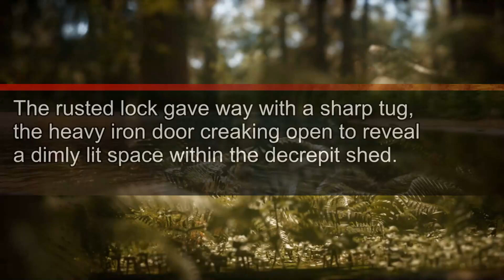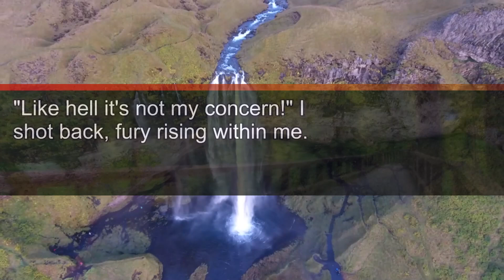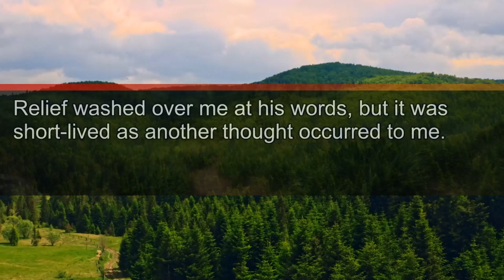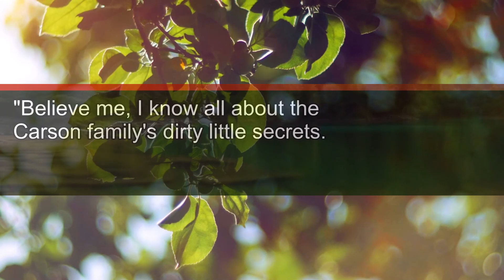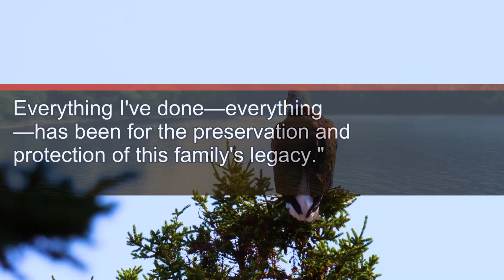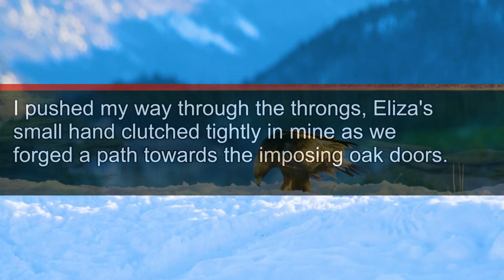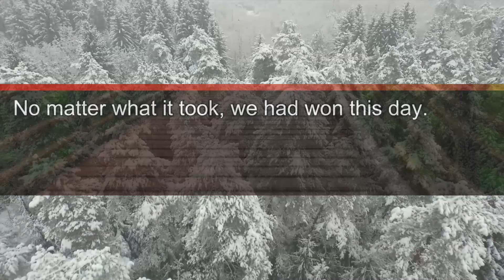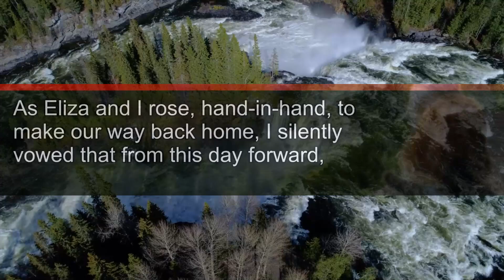My husband yelled: “She's better off dead than with you!”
“She's Better Off Dead Than with You!” My Husband Yelled, but What I Found in the Shed Changed Everything. the Truth Was Horrifying...